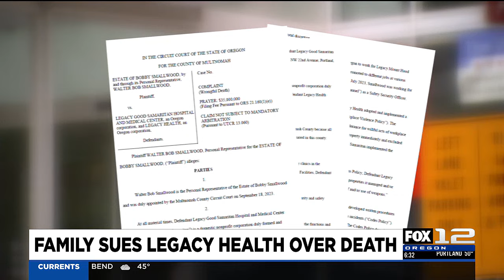Family of security guard killed at Portland hospital files $35M lawsuit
Legacy Good Samaritan Hospital is facing a $35 million lawsuit brought by the family of a security guard who was shot and killed at the hospital.